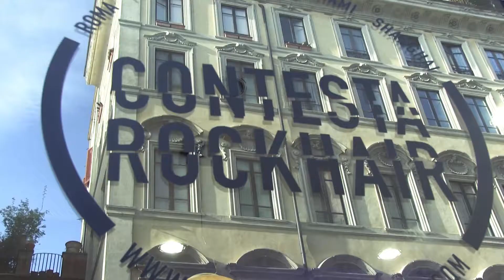ContestaRockHair | CRHrevolution | Exclusive Press Preview | 3.04.2014 at CRH MONTI | VideoReport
Discover the CRHrevolution!
video by Giorgio La Fiandra